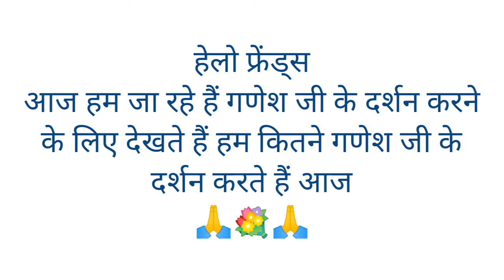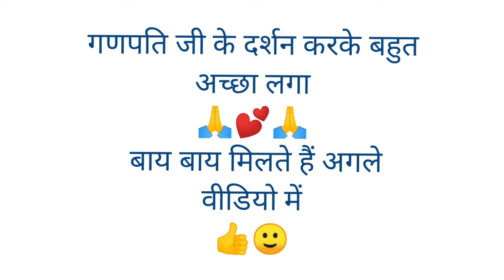Ganpati bappa darshan 2022 l mumbai l full video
Ganpati bappa darshan 2022 l mumbai l full video @Sweet Puggu